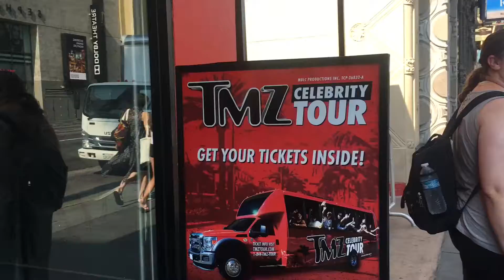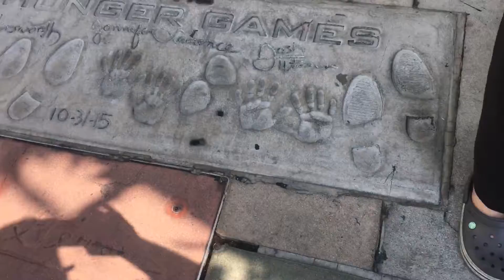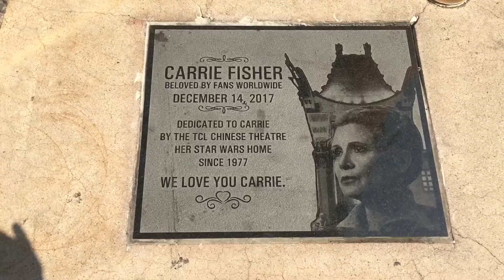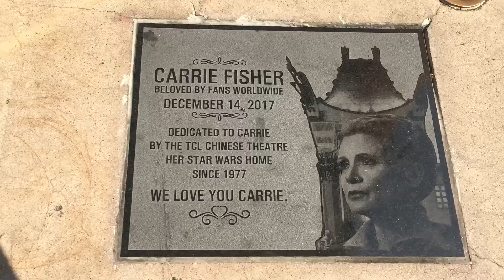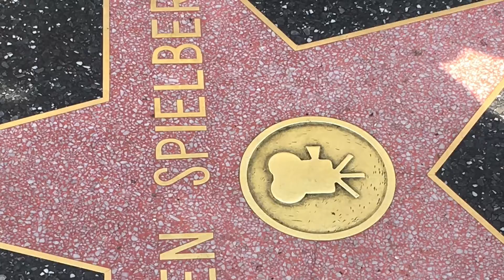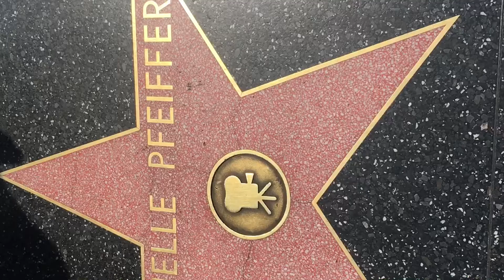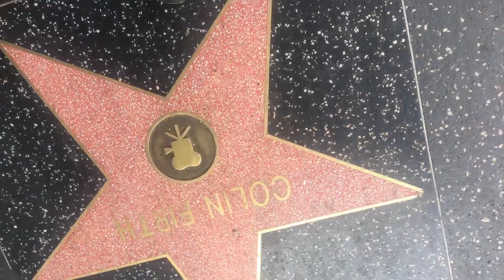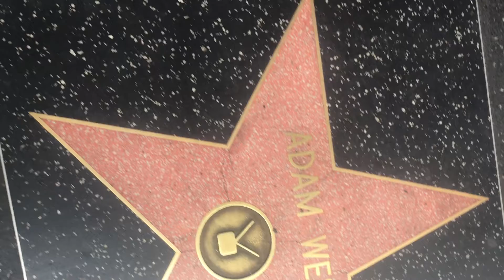Hollywood Walk Of Fame